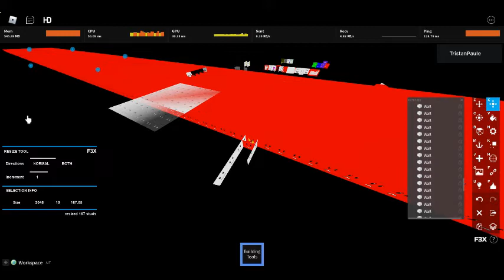7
CHASING WALL!!